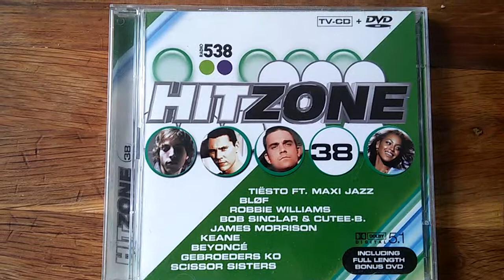538 Hitzone 38 (2006)